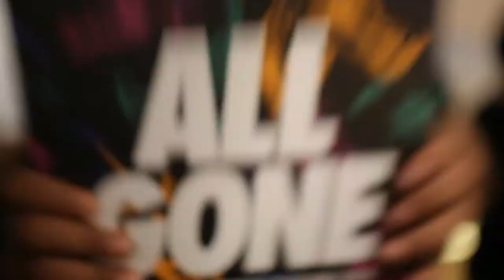All Gone Book Signing at Juice KL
All Gone Book Signing at Juice KL in Bangsar featuring Michael Dupouy of La MJC & Kevin Poon of Clot.